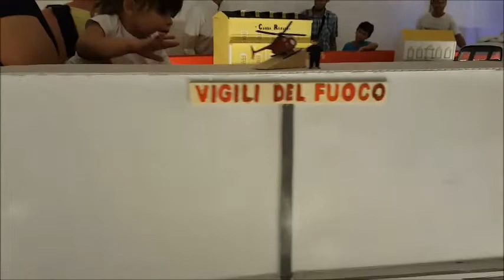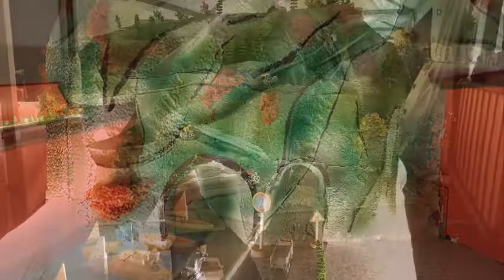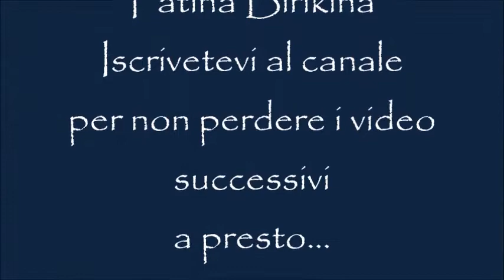Arco e Riva in Cartone_ Agosto 2018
Arco e Riva in Cartone_ Agosto 2018. Arte e spettacolo. Percorso Riva Arco. Giocho Biglie. Adulti e bambini.